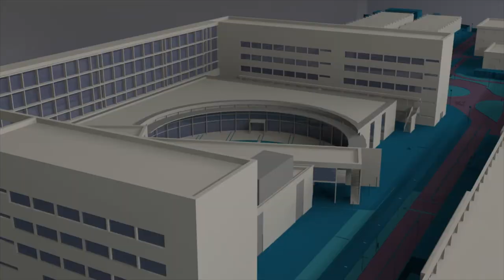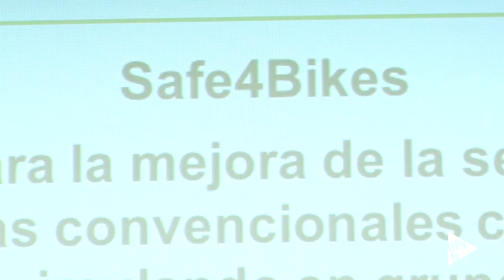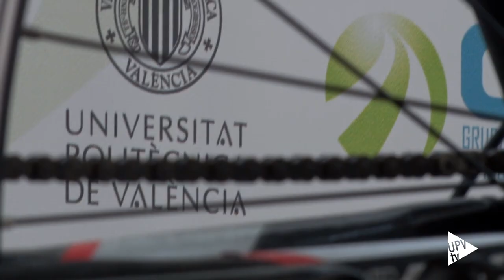Seguridad ciclista en carretera - Noticia @UPVTV, 08-07-2019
En el 21% de los adelantamientos a pelotones ciclistas no se respeta la distancia de seguridad de un metro y medio. Esta es una de las principales conclusiones del estudio realizado por el Grupo de Investigación en Ingeniería de Carreteras de la Universitat Politècnica de València.

Hace cinco años, este mismo equipo de investigación de la UPV presentó un primer análisis que determinaba el porcentaje de incumplimiento en un 36%.

Por otra parte, en el trabajo desarrollado se subraya que los arcenes coloreados, salvo los de dos metros de anchura, no son suficientes. Y que el mal estado de la carretera, así como el alcohol y las drogas, siguen siendo los principales factores de riesgo.

Cabe recordar que, la investigación está enmarcada dentro de Safe4Bikes; un proyecto subvencionado por la Dirección General de Tráfico como respuesta a la preocupación por la creciente siniestralidad de usuarios vulnerables – ciclistas, motoristas y peatones –.

La mejora de arcenes, así como apartaderos en carreteras estrechas o el desarrollo de sistemas de señalización en tramos de alta afluencia de ciclistas son algunas de las propuestas alternativas que recoge el estudio. Asimismo, tal y como se ha recalcado en su presentación, las labores de concienciación y de respeto son, sin duda alguna, fundamentales para reducir el número de accidentes.

Para llevar a cabo el trabajo elaborado por el Grupo de Investigación en Ingeniería de Carreteras de la Universitat Politècnica de València, se han empleado bicicletas equipadas con un velocímetro que permite registrar la velocidad del vehículo que adelanta y la distancia lateral a la que se realiza la maniobra.
Además de una cámara de vídeo con GPS y un pulsador que registra la percepción de riesgo que tiene el ciclista al ser adelantado.